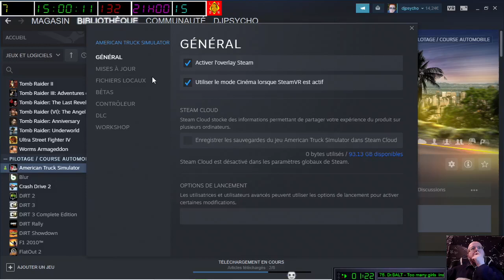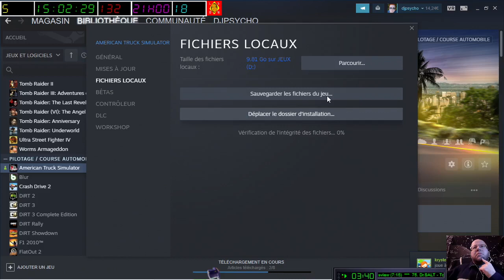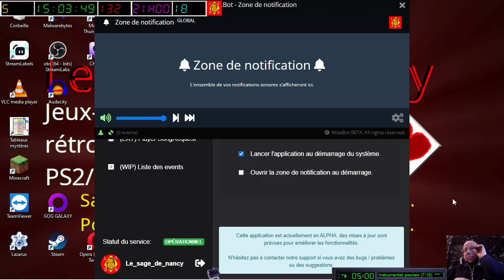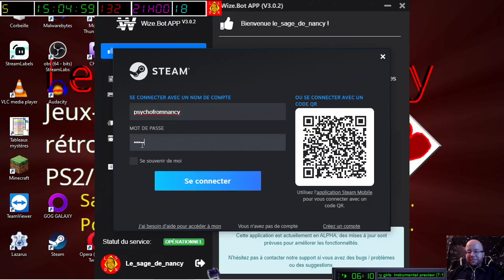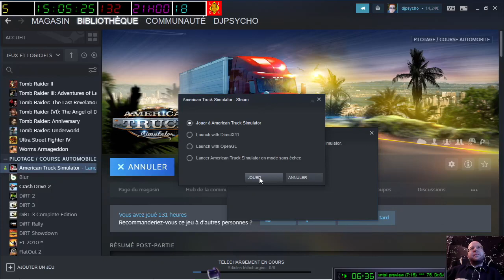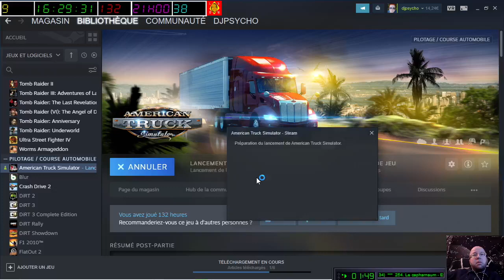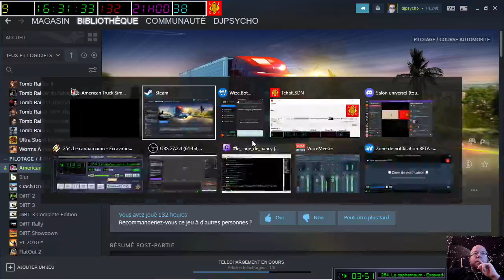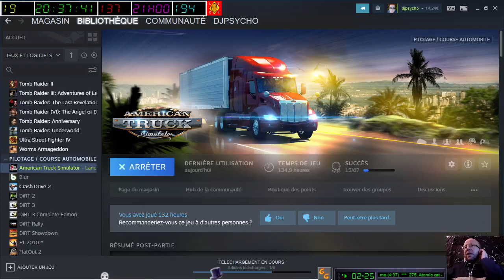[16-10-2022] American Truck Simulator [LSDN]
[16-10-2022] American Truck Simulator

Une après-midi d'anthologie puisque vous étiez nombreux !
Merci à vous ! ^_^ Un régal de papoter pendant la découverte du Nord-Ouest des USAs (Oregon...)